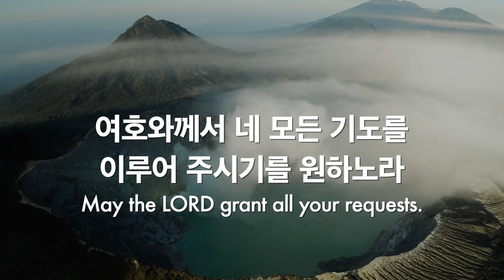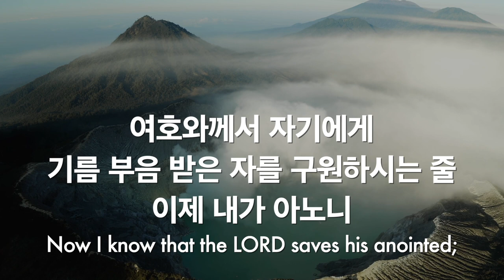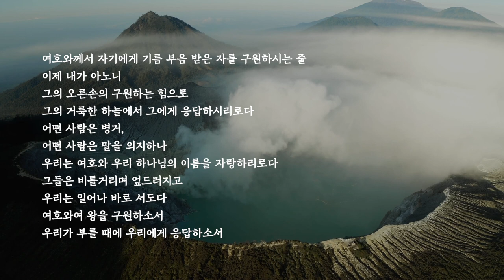파이프오르간 연주와 함께 듣는 시편 20편 Psalm 20(R.P. I.Thy Word)